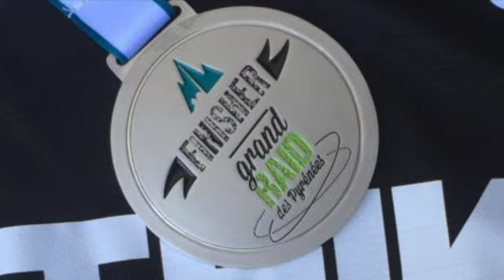Grand Raid des Pyrénées 2021